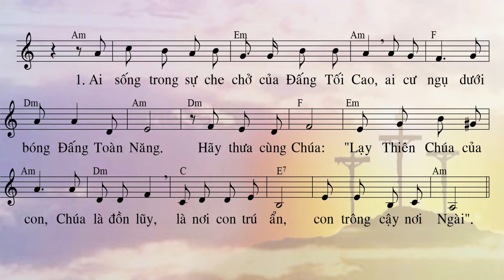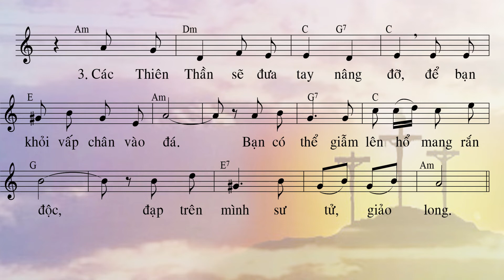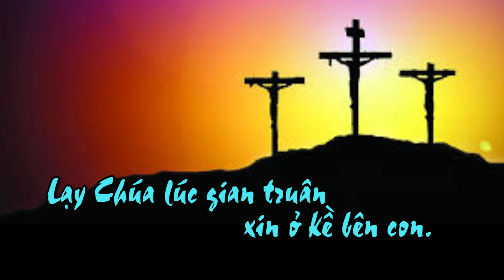Thánh vịnh 90 CN 1 mùa Chay C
Theo nguyên tác bản văn Thánh vịnh 90 của UB Phụng tự HĐGMVN.
Nhạc: Minh Tran
Trình bày: NGỌC THANH